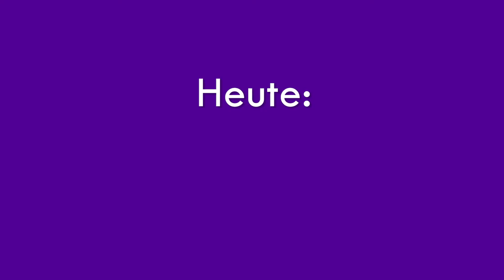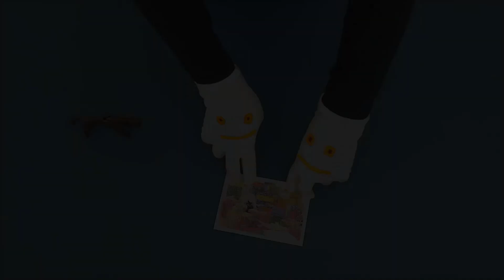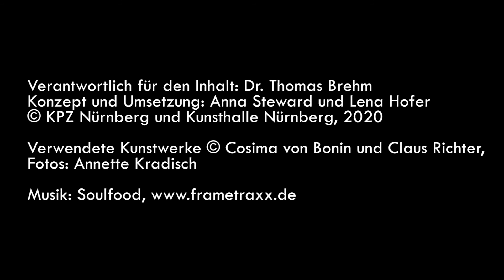Kunstentdecker (1): Der Chinesische Korb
Ihr habt Lust darauf, Kunst einmal anders wahrzunehmen? Wir zeigen euch, wie einfach es mit Hilfe des sogenannten „Chinesischen Korbs“ ist, eure ganz eigenen Geschichten zu Kunstwerken zu erzählen. Viel Freude mit den Kunst-Entdeckern!

Ausstellung
Cosima von Bonin / Claus Richter. THING 1 + THING 2
Kunsthalle Nürnberg (15. Februar - 26. Juli 2020)

Folge uns!